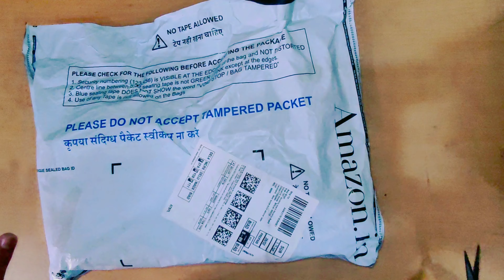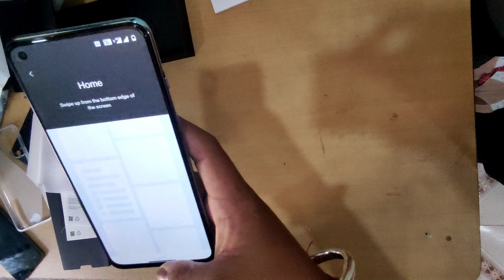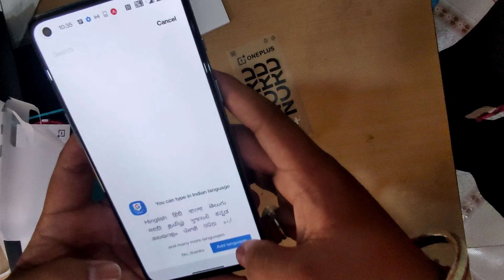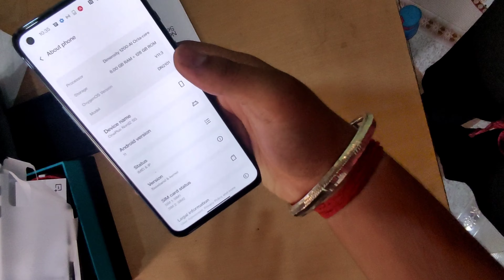UNBOXING MY NEW PHONE ONE PLUS NORD 2 5g | VLOGS ABHINAV |AMAZON SALE